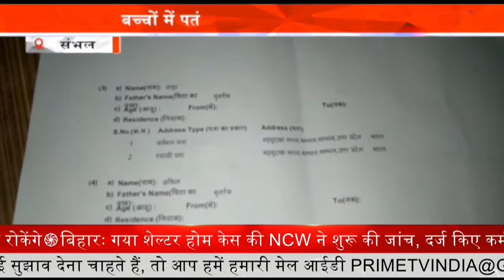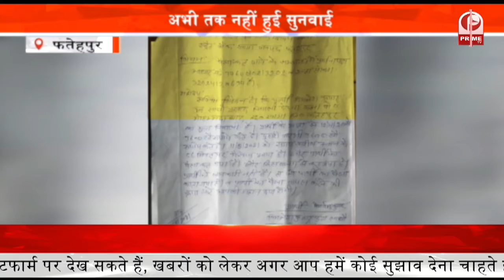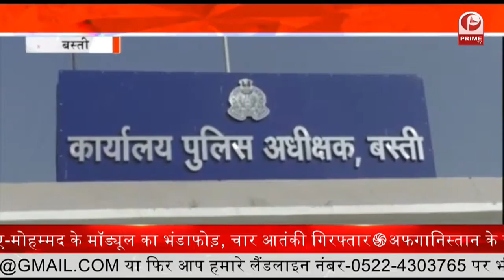UP Police On High Alert पर Police टीम ने कई इलाकों में चलाया गया चेकिंग अभियान || Prime Tv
स्वतंत्रता दिवस को लेकर उत्तर प्रदेश में हाई अलर्ट घोषित की गई है. इसी के मद्देनजर ताजनगरी के आगरा कैंट, आगरा फोर्ट, राजा मंडी और ईदगाह रेलवे स्टेशन पर सघन चेकिंग अभियान चलाया जा रहा है.